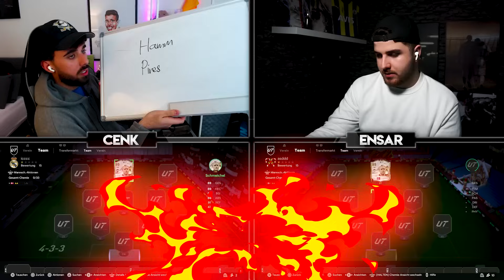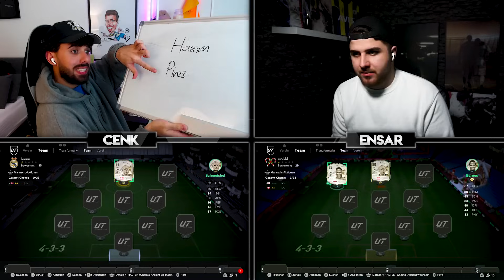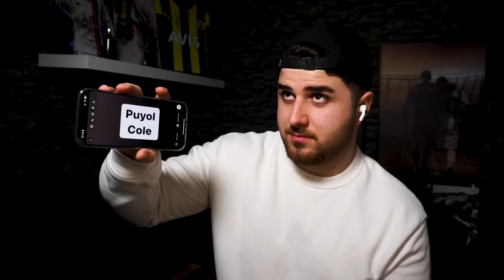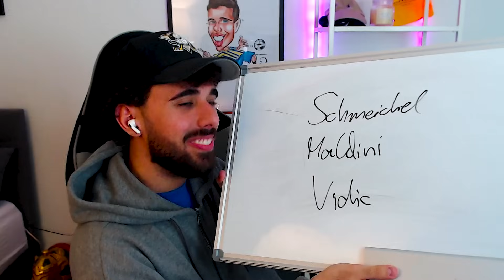RIP☠️ FULL ICON MYSTERY BALL SBB🔥🔥😱 EA FC 24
ENEBA.com – großartiger Ort, um Spiele zu kaufen

Ensar: @ensarfifa